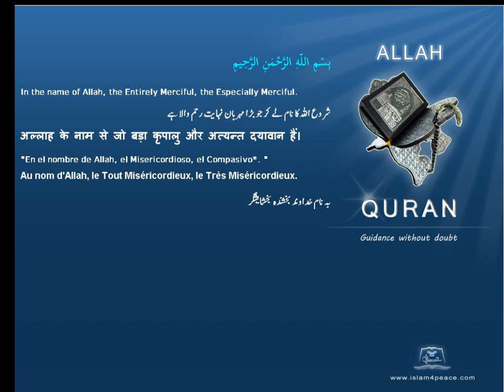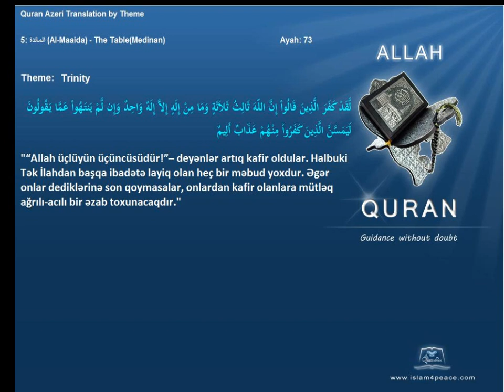Quran by Theme Azeri Trinity Islam4Peace com